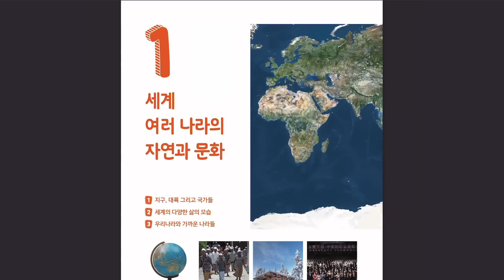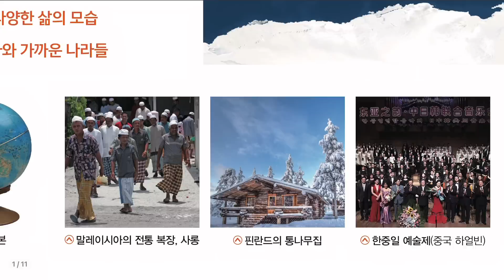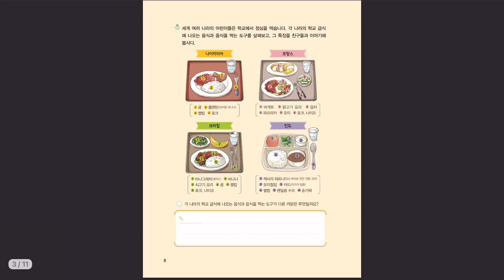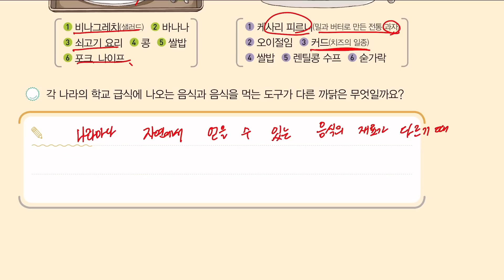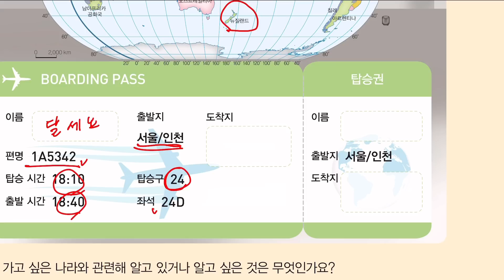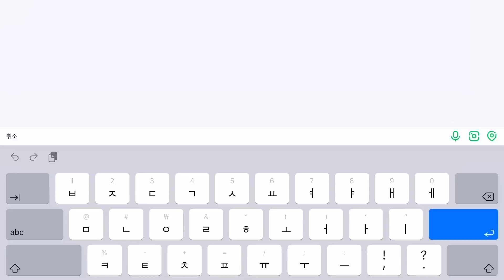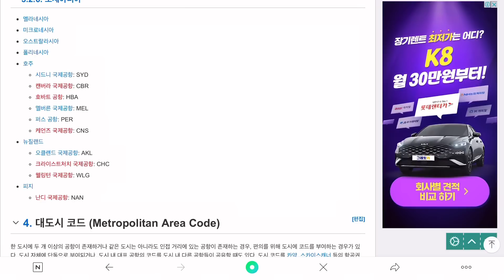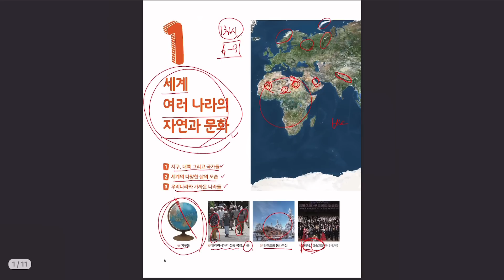6학년 2학기 사회 1단원 세계 여러 나라의 자연과 문화 (1차시 사회책 6~9쪽)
6학년 2학기 사회 1단원 세계 여러 나라의 자연과 문화 (1차시 사회책 6~9쪽)